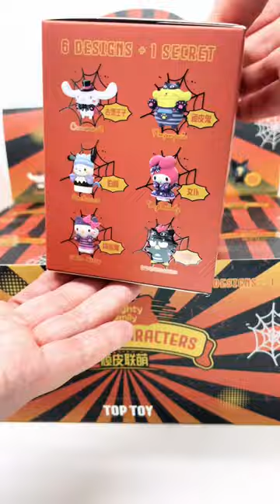Sanrio Characters Naughty Family Series sanrio#blindbox